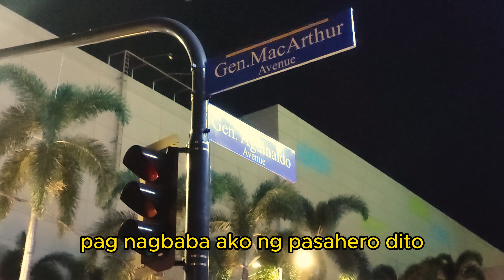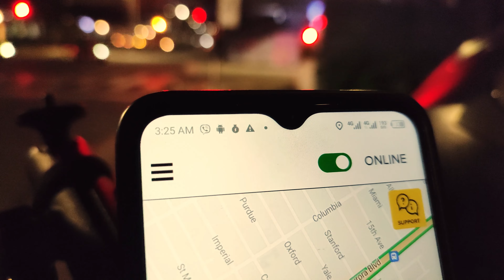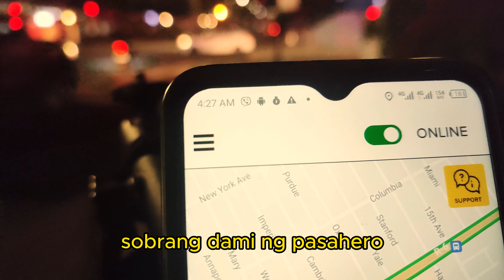Malaking Kita | A Short Film